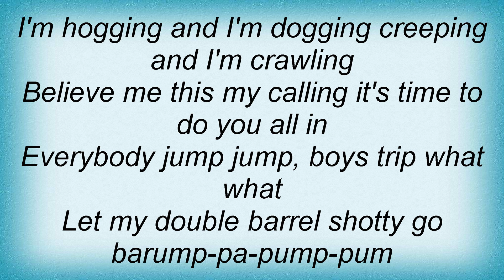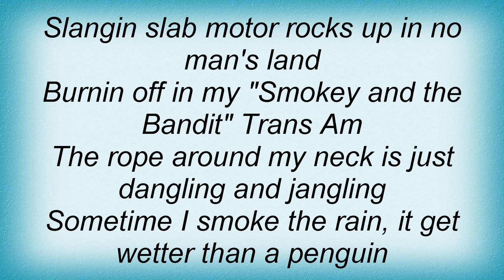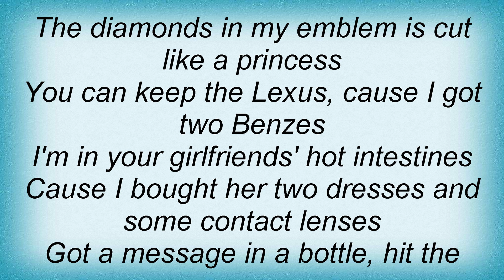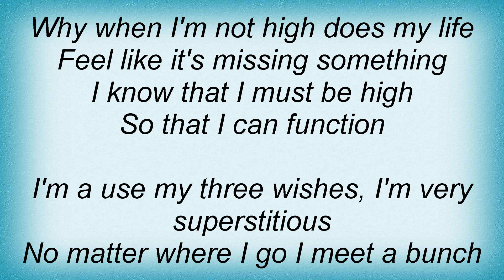South Park Mexican - I Must Be High Lyrics